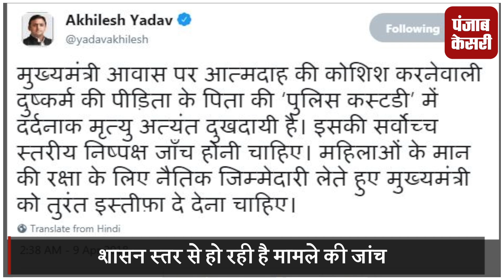बीजेपी विधायक पर रेप का आरोप, पीड़िता के पिता की मौत के बाद उठे सवाल...